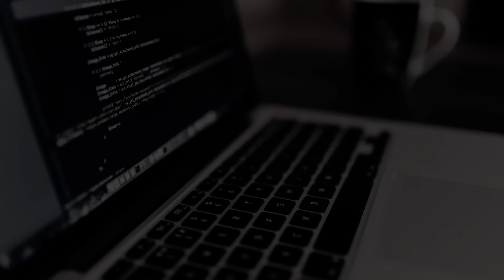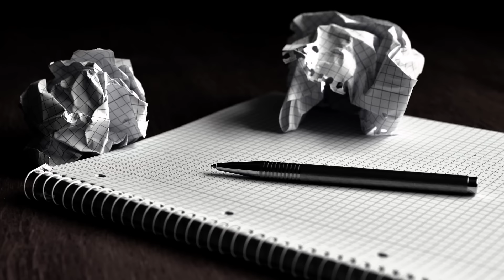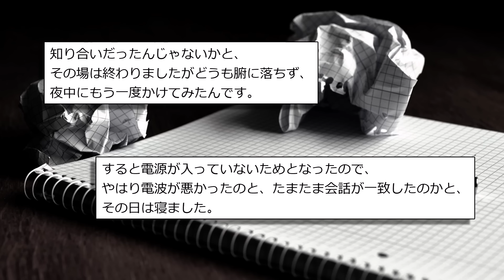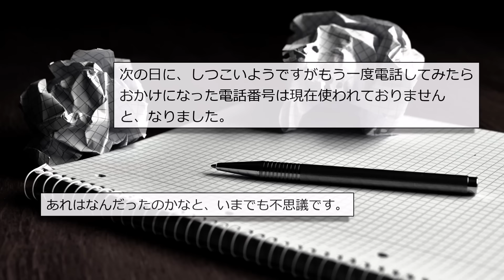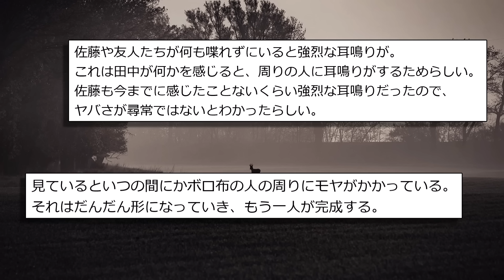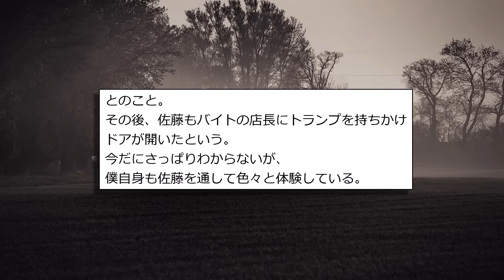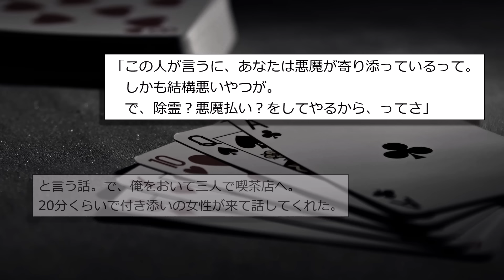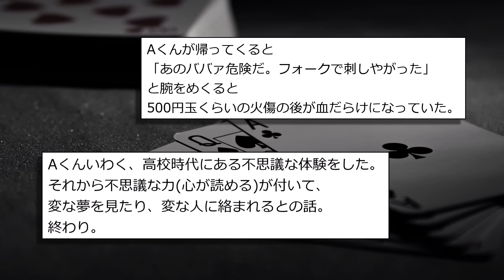【世にも奇妙な体験まとめ58】ネットにある話を書き込んだら同じ内容の書き込みがあった…...他【短編4話】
0:00 タイトル
0:06『同じ内容』
1:02『夢で見た電話番号』
4:08『バケモノとドア』
8:29『酷似』